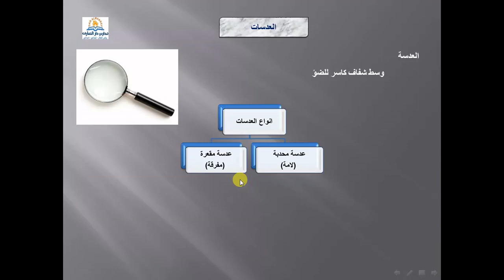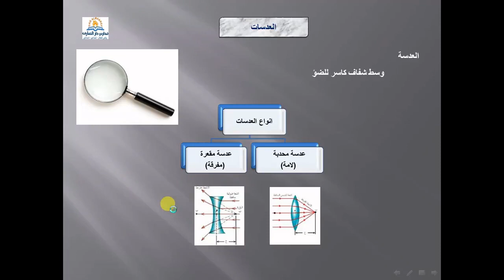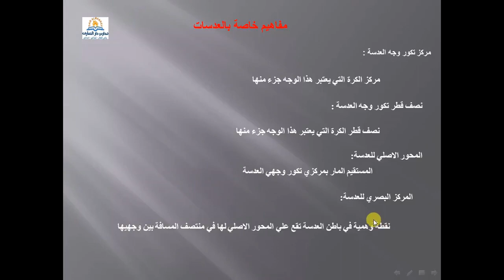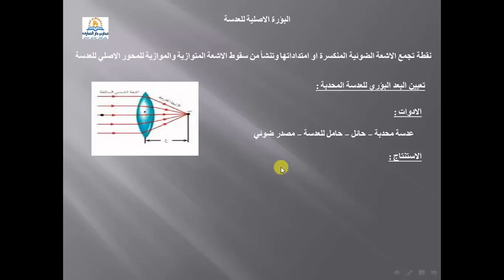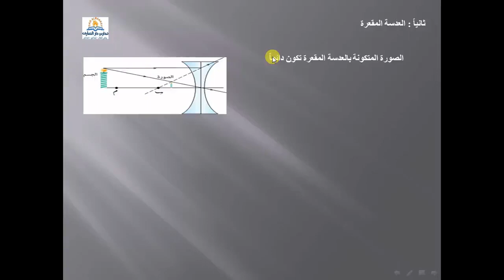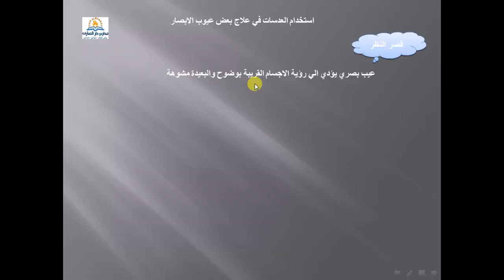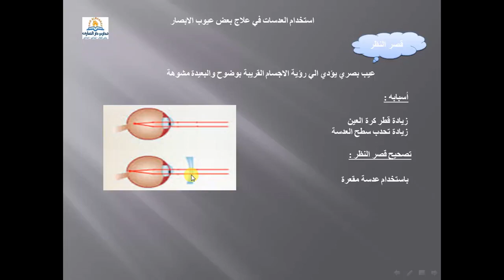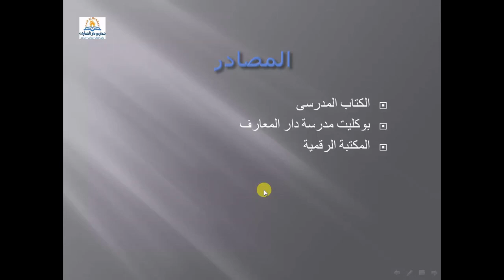العدسات علوم الصف الثالث الأعدادي